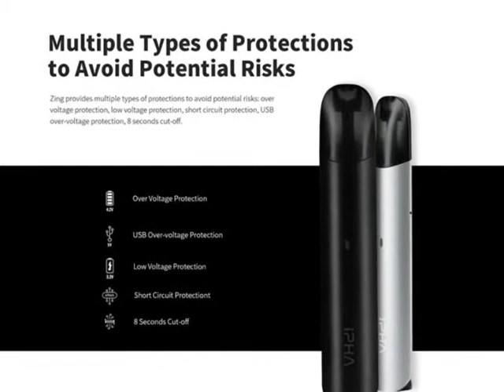New!! IPHA Zing Pod System Kit Sale $25.80 | VAPORMO.COM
More information on everything you've seen in this video and more is available

The IPHA Zing Pod System Kit is a new masterpiece of pod vapes by IPHA with superb craftsmanship. The IPHA Zing features an integrated 350mAh rechargeable battery and 2.0ml refillable pod with convenient bottom filling system. Different from IPHA Swis Pod Kit, Zing is made of light, solid aluminum alloy material, which makes this kit more elegant and ergonomic. You can put it in your pocket for easy outdoor vaping. Together with 0.8ohm SS316 coil and 5 protect modes, IPHA Zing Pod Kit will bring you unprecedented super taste!